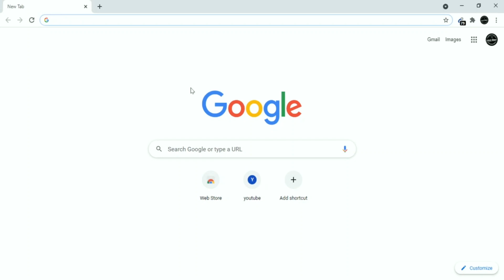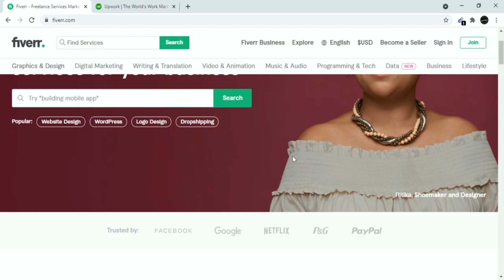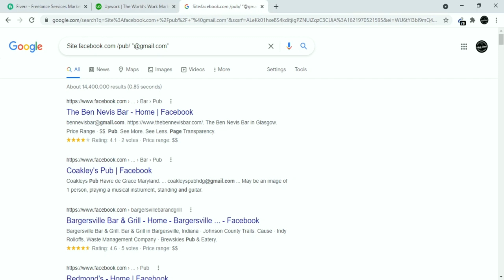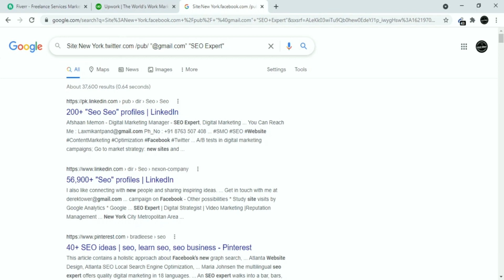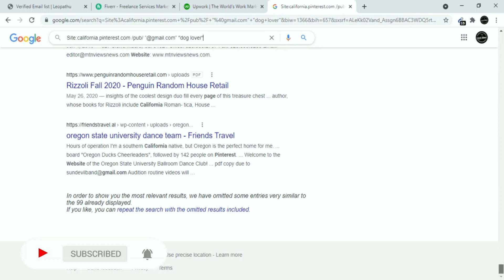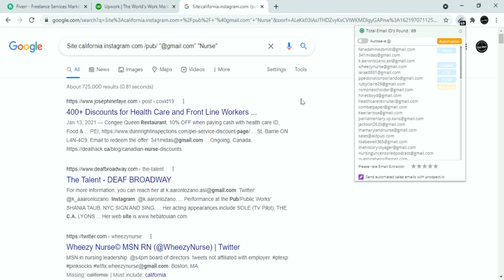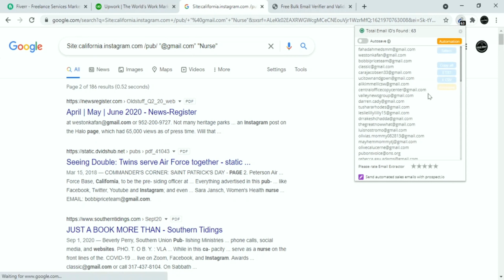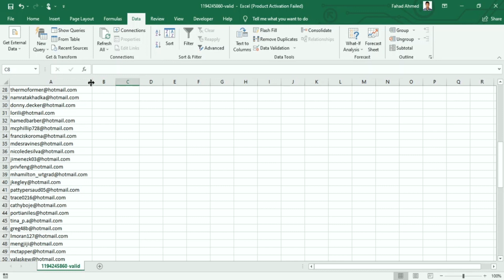How To Find Targeted Emails From Social Media Sites | Targeted Email Address From Social Media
In This Video I'm Going To Show You How To Find Targeted Emails From Social Media Sites.

এই ভিডিটি দেখলে আপনারা ফেইসবুক, টুইটার, লিংকডিন, পিন্টারেষ্টসহ সকল সামাজিক যোগাযোগ মাধ্যম থেকে খুব সহজে ইমেইল কালেক্ট করতে পারবেন।

📢5had Tech – It's one of the visionary technology-based YouTube channels in Bangladesh. (Owned by Fahad Ahmed)